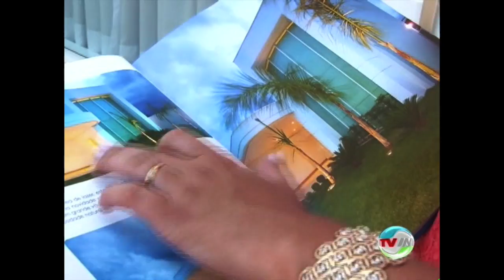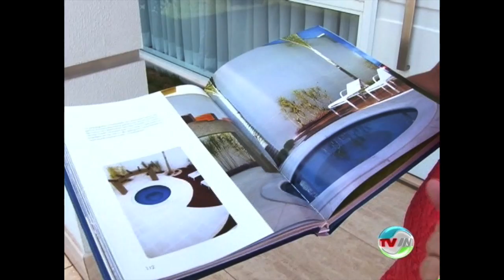In Casa com Iara Kilaris, Casa Piracicaba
Programa In Casa, da TV IN, apresentado pela Designer de Interiores Iara Kilaris, mostrando a Casa Piracicaba, com arquitetura assinada pelo arquiteto Aquiles Ni­colas Ki­laris.